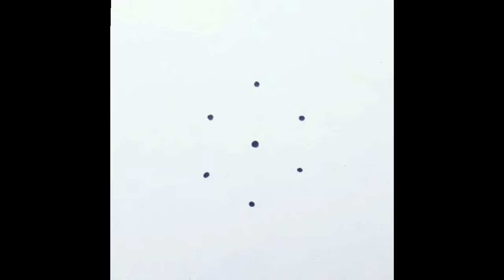Easy Kolam for Daily Use🍀1x3 dots Simple Muggulu🍀Small Rangoli🍀Daily Use Rangoli 🍀 easy kolam 🍀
rangoli design for diwali deepavali
easy rangoli simple kolam
flower rangoli rangoli with dots
deepavali 2023 new rangoli designs
rangoli designs with dots
kolam with dots small rangoli
rangoli kolangal
small rangoli designs flower rangoli design
peacock design rangoli
rangoli kolam design deepawali 2023
kolam designs with dots simple rangoli designs with dots
flower kolam new rangoli kolam
rangoli designs with colours
Kolam rangoli Kolam rangoli designs
Easy dot rangoli big rangoli designs
small rangoli designs for diwali small simple rangoli designs
simple rangoli kolam designs rangoli painting
colour kolam big rangoli
rangoli artworks rangoli
rangoli designs diwali 2023
navratri kolam
navratri 2023 rangoli kolam
simple rangoli designs
diwali rangoli muggulu simple rangoli
rangoli drawing diwali festival
rangoli muggulu best rangoli design small kolam
simple muggulu new year rangoli
happy diwali 2023 new rangoli
free hand rangoli design deepawali
diwali special rangoli
best rangoli easy kolam